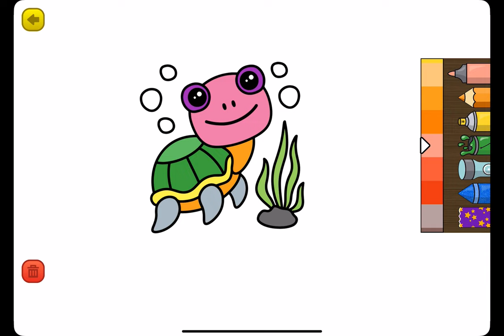Learning Games - Gameplay Walkthrough Part2 -Draw Turtle